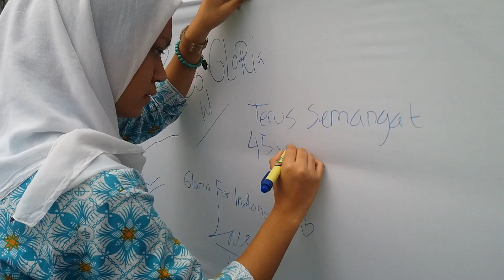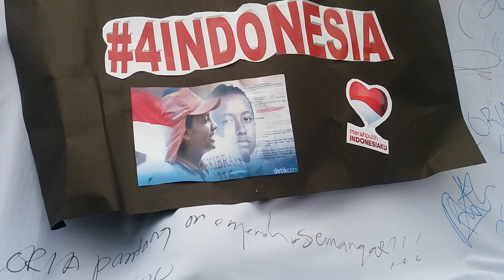Di Coret dari Paskibraka 2016, Gloria Natapraja Hamel Dapat Dukungan Dari Teman Sekolahnya